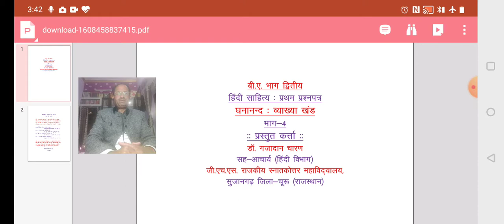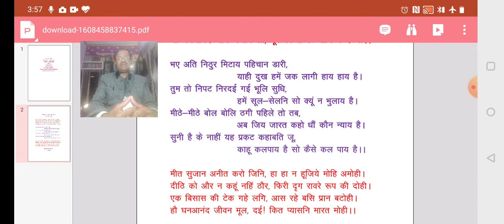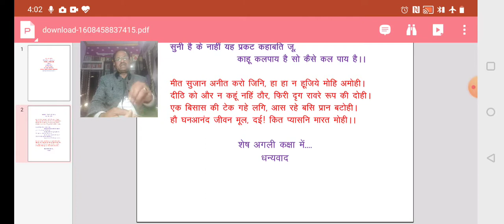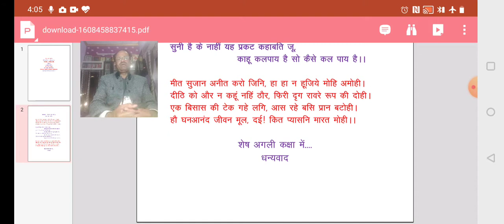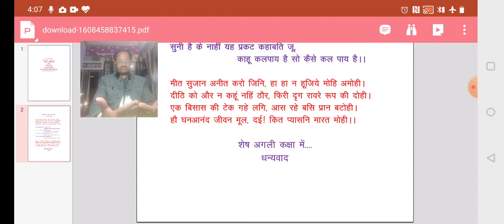घनानन्द व्याख्या खण्ड 4 द्वारा डॉ. गजादान चारण, सह-आचार्य राजकीय महाविद्यालय, सुजानगढ़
बी. ए. भाग द्वितीय हिंदी साहित्य प्रथम प्रश्नपत्र